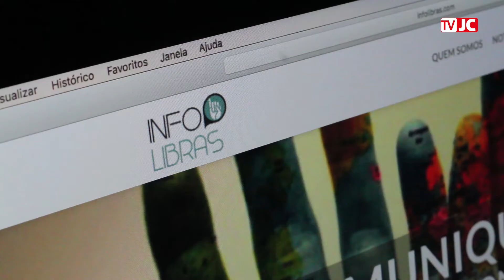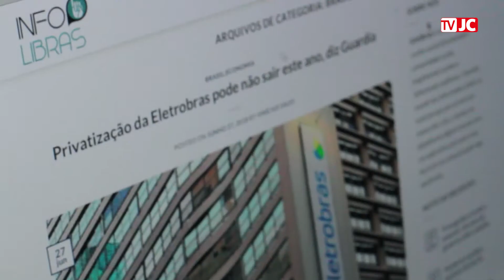Projeto Infolibras, voltado para pessoas com deficiência auditiva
Reportagem: Thiago Cabral
Imagens: Filipe Jordão/JC Imagem